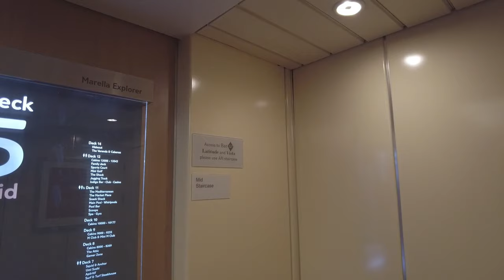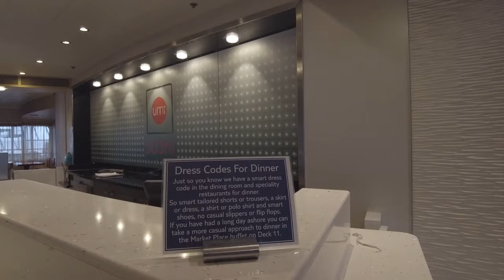Special Wedding renewal on board cruise ship Marella Explorer Part Two share our journey with us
Join me as I navigate through the ups and downs of owning and managing various properties, sharing tips and tricks along the way.
 I'll take you behind the scenes of the real property world. I'll also share my experiences as an entrepreneur, discussing the challenges and successes of running my own business.
sharing my thoughts on lifelong learning and personal development. Whether you're a seasoned investor, aspiring entrepreneur, or curious learner, there's something for everyone on my channel.

So please sit back, relax, and let's explore the exciting worlds of property, business, and education and Holidays  Don't forget to like, subscribe, and hit the bell for notifications so you never miss an update.